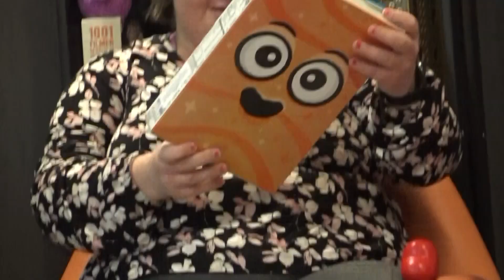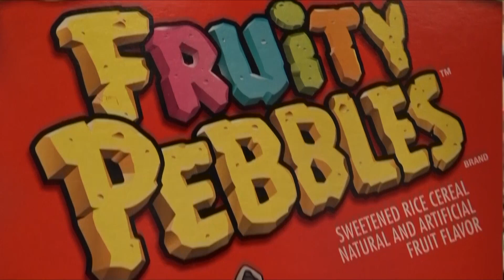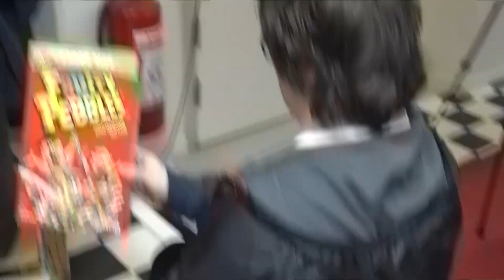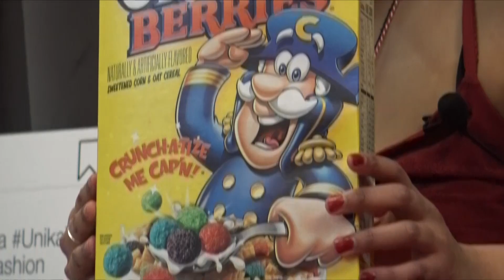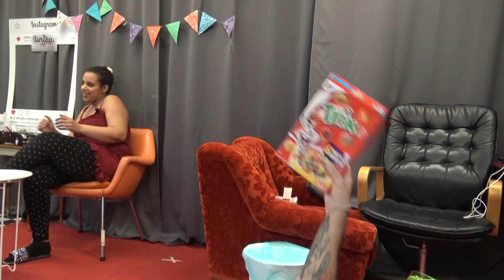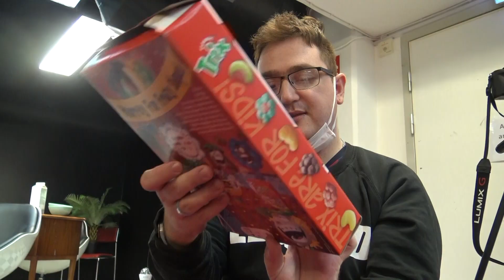UNIKA TESTAR Episod 3 - Amerikanska frukostflingor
Nu är vi tillbaka igen!
YEEEEEHAAAAWWWW!
Unika testar fortsätter galloperande vidare i det amerikanska fast food spåret och har den här gången gett sig på nogot så klassiskt som Amerikanska frukost flingor
Hur smakar sånt egentligen?
Banan? Snus? vitlökschips eller lördags godis?
Nu är frågan; vilka amerikanska frukostflingor är godast?

i vår eminenta expertpanel från Unika Vasastan har vi

Daniel - Hulken från Täby

Josefin - the one and only kärleksdoktorn

Sara - blinbling Sara

För klippningen av detta avsnitt står vår kompetenta Philip som även gör en cameo som
 " VISSTE NI ATT" - ansvarig bakom kameran.
kolla även in Philips egna kanal här på Youtube där ni kan ta del av alla hans privata projekt som animation, spel och sketcher m.m

Tack till The American Food and Gift store på Sveavägen106.